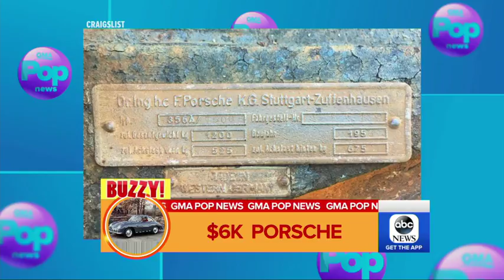'Black Panther' becomes highest grossing superhero film in the US